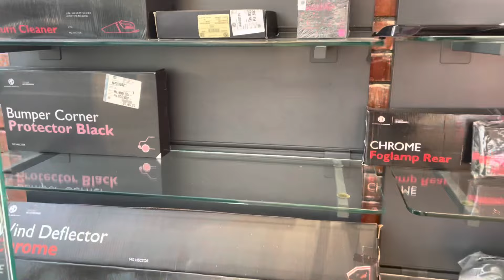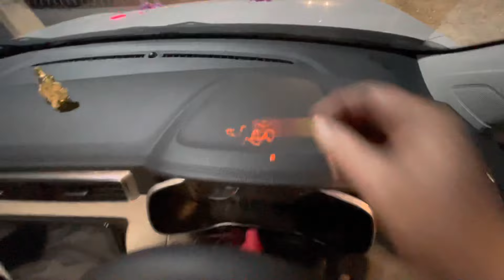MG ASTOR | STYLE VARIANT | DELIVERY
Taking delivery of our first family car MG Astor. 🎉🎉🎉🎉